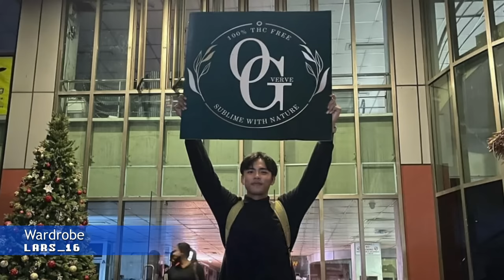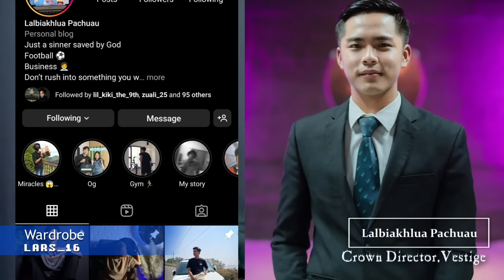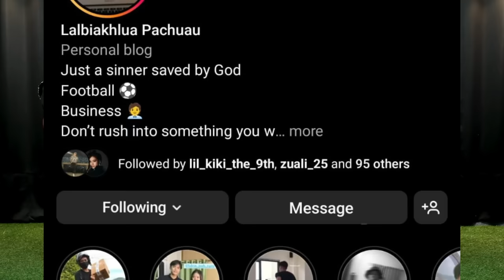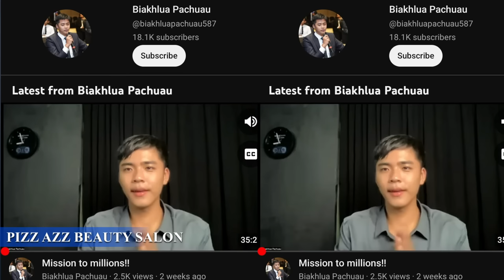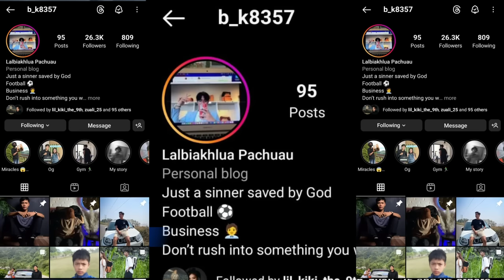Feminism hi?? Mipa te inenfiah kan ngai e, kan nep ta viau emni??